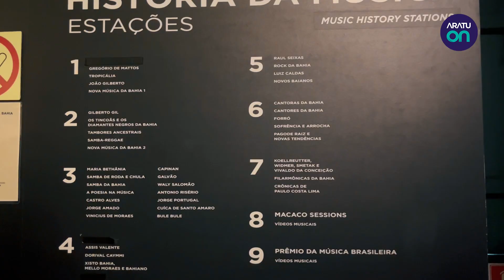Confira atrações em Salvador para aproveitar durante o Carnaval